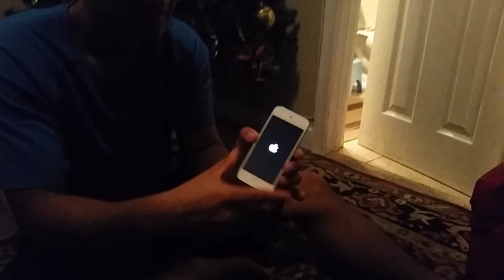Unboxig Ipod Touch And Beats By Dru!